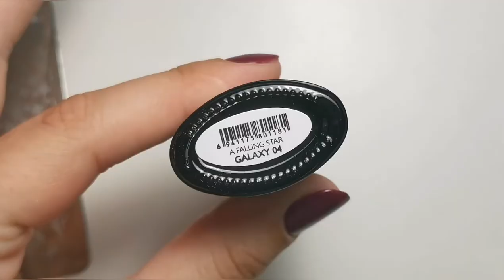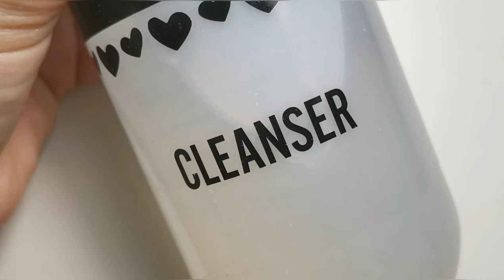WATCH ME WORK: Doing My Own Nails With Magpie Beauty Products and How To Use Foil Stamping Gel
Hi Everyone,

In this video I am showing you how I do my own nails using Magpie Beauty’s Rubber Up and Give Me Strength, then how to use Moyra’s foil stamping gel!

My next video will be a haul including products from Magpie Beauty, Enchanted Decals, Amazon and eBay so if you want to see that make sure to subscribe and click the notifications bell.

Let me know if there is are any products in particular that you want to see me using and I’ll create videos for them!

Training Instagram: Instagram.com/beautymatters_bethtraining